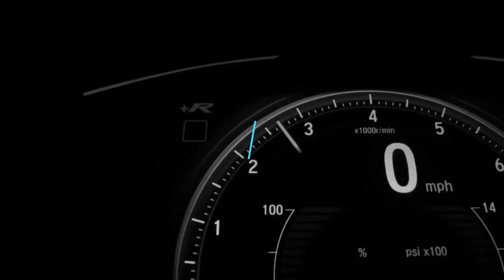Is it time for Daniel Ricciardo to retire?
F12019 Schloss Gabelhofen (18).jpg

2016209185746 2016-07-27 Champions for Charity - Sven - 1D X - 0219 - DV3P4812 mod

FIA F1 Austria 2019 Nr. 3 Ricciardo 2